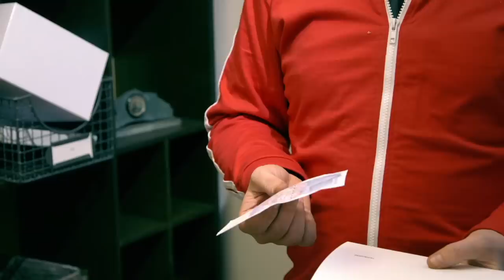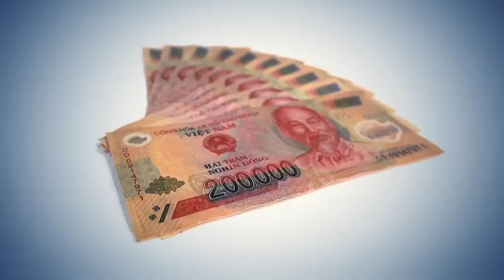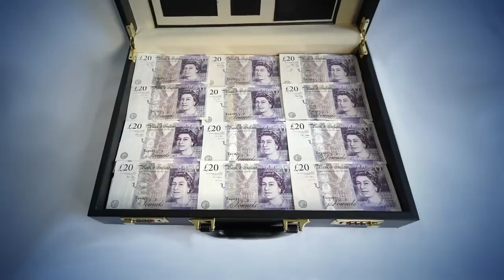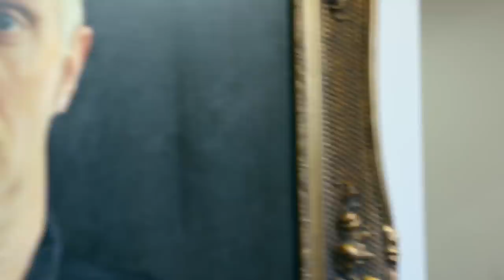Money, Money, Money! | Taskmaster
Cash in on some great money moments of Taskmaster.